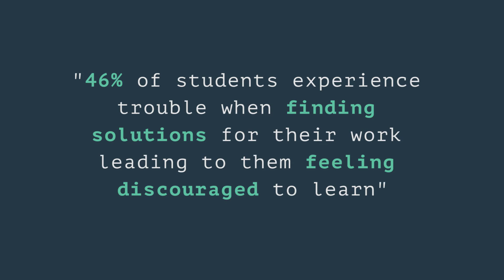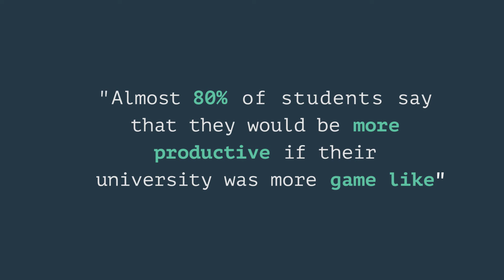eduLevel - Programming made fun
We are EduLevel, we are changing the future of education.

In a world that is so consumed by technology, it seems crazy that we are not making full use of it in our education.

At edulevel we want to create a fun intuitive learning platform which benefits both the student and the teacher. We have found that one of the largest problems in education is the lack of collaboration and effective learning, especially in computing. Our plan is to solve this, welcome to eduLevel.

If you believe in our project, please vote for us